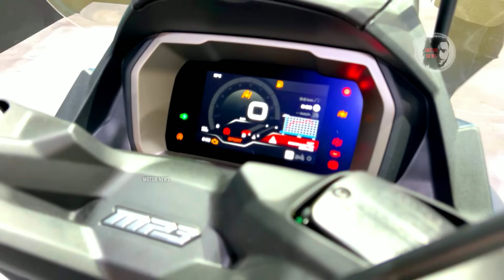Most Comfortable Double Seater Scooters 2025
Looking for the best scooters of 2025 that offer maximum comfort for two? 🛵💨 Here’s a lineup of the most comfortable scooters built for two-person rides, featuring spacious seats, smooth suspension, and impressive mileage. Whether you’re commuting, running errands, or taking a weekend trip, these scooters provide the ideal balance of comfort, performance, and style. If you’re planning to buy a scooter that fits two comfortably, don’t miss this video!

🌟 Why These Scooters Are Perfect for Couples and Friends:
Each scooter on this list has been carefully selected for its comfortable seating, and versatile features that make two-person rides a breeze. These models are perfect for those who value comfort without sacrificing style or performance.

Don’t Forget To:
✔ LIKE this video if you enjoy unique motorcycle content
✔ COMMENT on which two-person scooter you’d ride with a friend
Cast
0:00 Yamaha Tricity 300
0:50 Yamaha T-Max Tech Max
1:34 Suzuki Burgman 650 Executive
2:15 Suzuki Burgman 400
2:57 Yamaha XMAX 300
3:33 Honda X-ADV Adventure
4:23 Honda Forza 750
5:11 Sym Maxsym 400
6:01 Sym CRUiSYM Alpha 300
6:45 Kymco AK 550
7:22 Sym Maxsym TL 508
8:10 Kymco X-Town ST 250i
8:51 Kymco Skytown 125
9:23 Sym ADX TG 400
10:01 Piaggio Vespa GTS Super 300 Tech
10:41 Kymco Agility s 350
11:22 Piaggio MP3 530 Exclusive
12:08 BMW CE 04
13:05 Kymco Xciting vs 400 TCS ABS
13:51 Kymco CV3
14:30 Kymco Downtown DT 350 GT TCS
15:10 Yamaha E01
15:57 Ariic 318
16:36 Zontes 310M
social network is strictly prohibited and will be reported without notice! strike immediately! Video sharing is allowed for everyone. for special cases